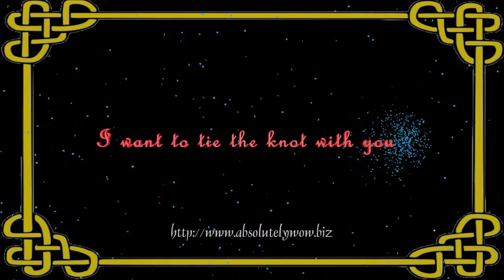I want to tie the knot with you-21004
... I am ready for that bond that symbolizes the joining of two as one ...